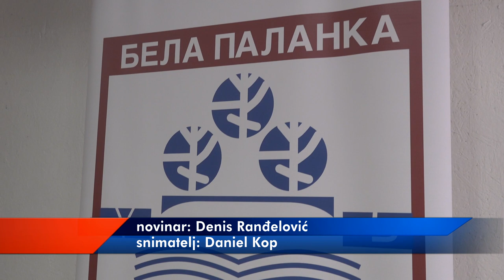DAN OPŠTINE BELA PALANKA